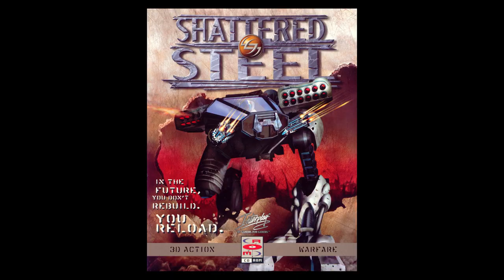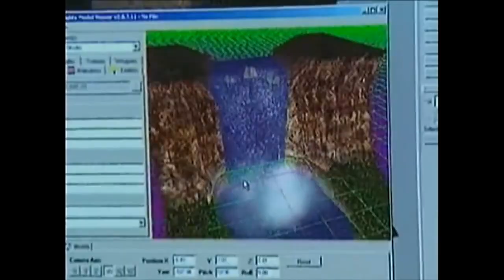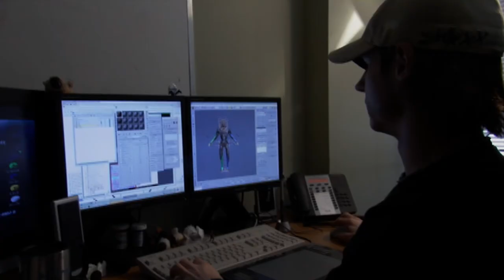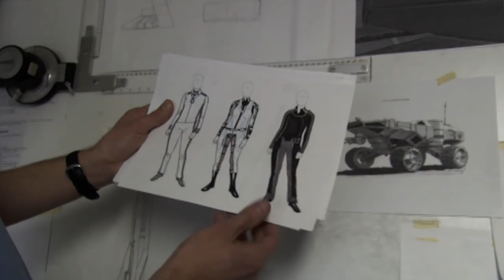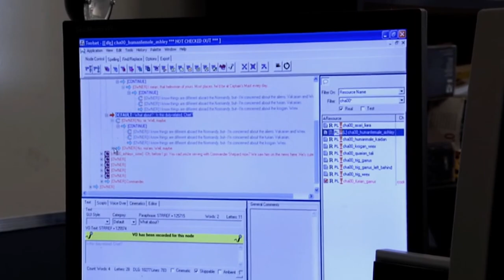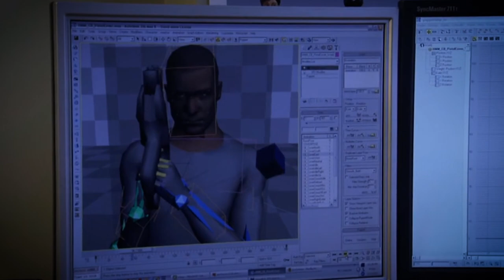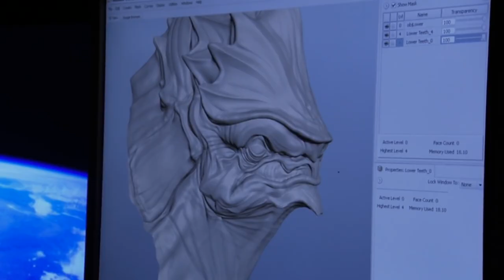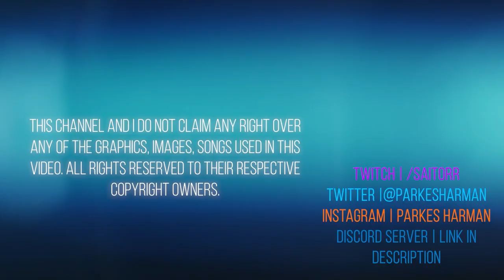The Legend of Mass Effect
With the release of the Mass Effect: Legendary Edition earlier this summer, and Mass Effect 4 looming on the distant horizon, there has never been a better time to revisit BioWare’s beloved sci-fi universe. Born in the wake of Star Wars: Knights of the Old Republic, and "shepherded" to greatness by Casey Hudson, this is the Legend of Mass Effect 1: the ambitious but flawed beginning to a trilogy that would change the gaming medium forever.

For those curious-- this video contains no spoilers for ME2 or ME3!

CHAPTER SELECT
00:00 | Intro
3:25 1 | To Boldly Go
8:20 2 | One Small Step
17:25 3 | Close Encounters
27:11 4 | A Space Odyssey
45:55 5 | To Infinity and Beyond
59:00 | Outro to Mass Effect 1

I tell stories about stories. With acclaimed documentary-style video essays on your favorite movies, shows, and video games-- including Star Wars: The Clone Wars, The Last of Us: Part II, and Cyberpunk 2077-- ArTorr combines a love for storytelling with high-production and a personal edge.